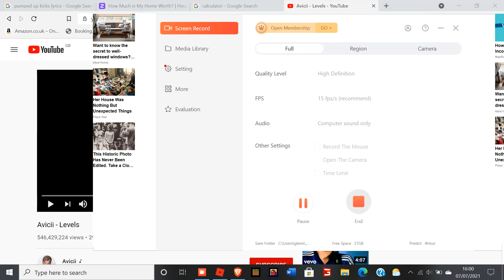Snowing in Westover!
Never seen this before!